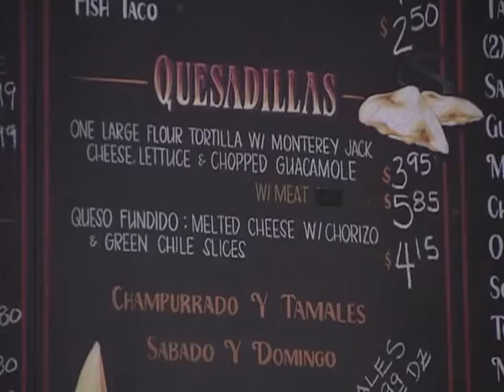Cheap Eats - El Abajeno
Cheap Eats is a food show on great, inexpensive meals that can be found in the Los Angeles area. Hosted by Attorneys Stephen Solomon and Ralph Saltsman of Solomon Saltsman & Jamieson -check it out on Channel 36 in LA and Channel 16 in Santa Monica.